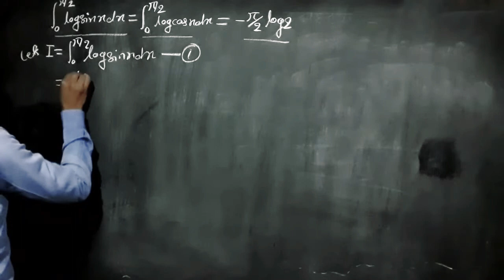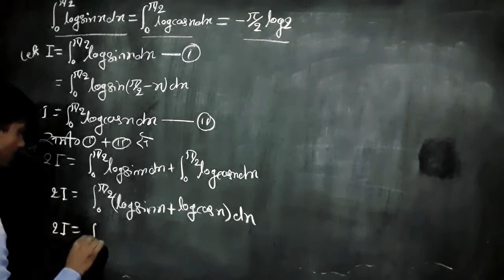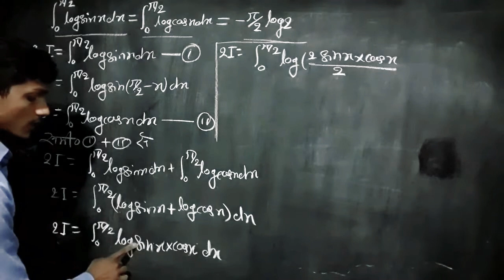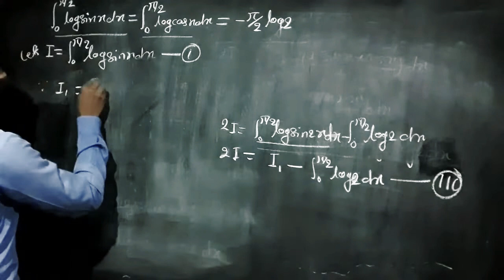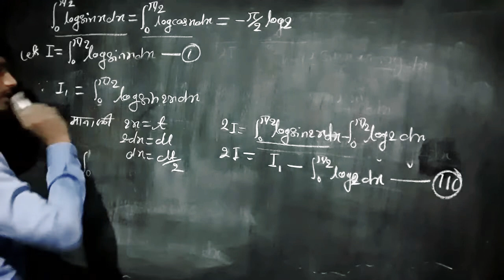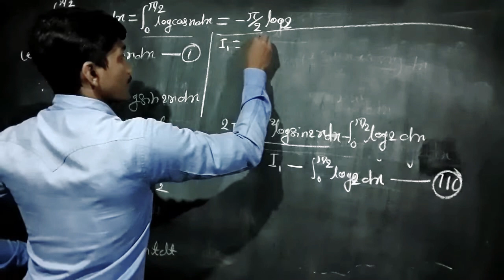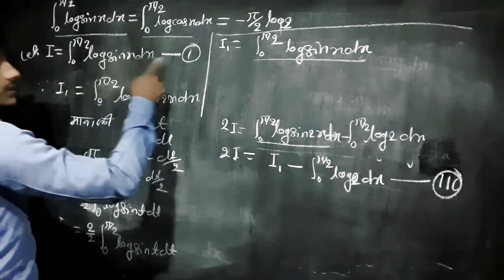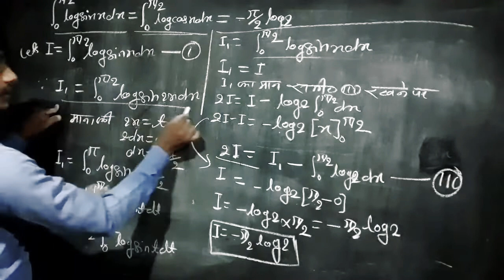class 12th smakln#समाकलन का दीर्घ उत्तरीय प्रश्न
smakalan vvi subjective questions

समाकलन कक्षा 12

math class 12 integration

समाकलन का दीर्घ उत्तरीय प्रश्न

integration ka long type question class 12th
class 12th math integration in hindi